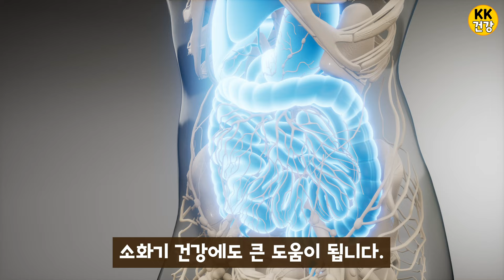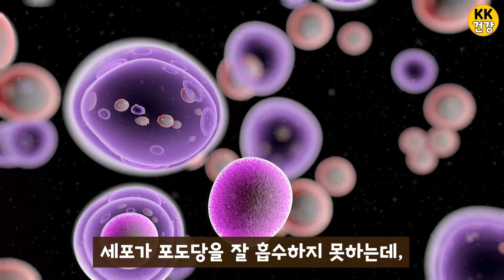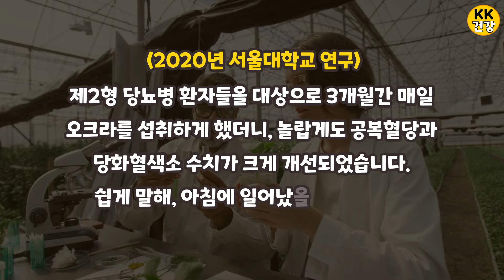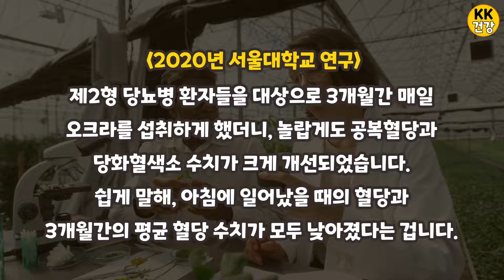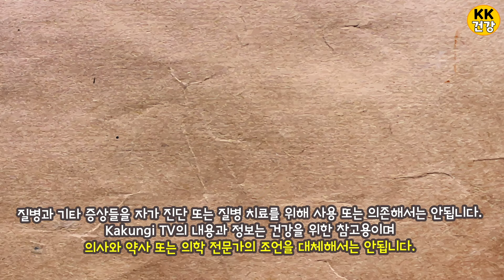당뇨 건강에 고추보다 강력한 '이것'! 당뇨병 혈당관리의 비밀, 당뇨에 좋은 채소로 혈당 잡는 법을 공개합니다.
당뇨 건강에 관심 있으신 여러분, 주목해 주세요! 오늘 우리는 당뇨병 환자들의 식탁을 혁명적으로 바꿀 수 있는 놀라운 비밀을 공개합니다. 고추가 혈당 관리에 도움이 된다고 알려져 있지만, 실은 그보다 더 강력한 효과를 지닌 채소가 있다는 사실, 알고 계셨나요?
당뇨병 혈당관리의 새로운 지평을 열어줄 이 특별한 채소는 많은 이들의 혈당 걱정을 덜어줄 것입니다. 당뇨에 좋은 채소로 알려진 이 '숨은 영웅'은 과학적 연구를 통해 그 효능이 입증되었습니다.
당뇨 건강을 위한 식단 구성에 고민이 많으셨죠? 이제 그 고민을 해결해 드리겠습니다. 당뇨병 음식 선택의 폭을 넓혀줄 이 채소는 맛있게 즐기면서도 혈당을 효과적으로 관리할 수 있게 해줍니다.
당뇨에 좋은 채소를 활용한 다양한 요리법과 함께, 당뇨병 혈당관리에 도움이 되는 실질적인 팁들을 이 영상에서 상세히 다룰 예정입니다. 당뇨 식품의 새로운 강자로 떠오른 이 채소의 놀라운 효능을 직접 확인해 보세요.

[필독]
1. KK건강TV 채널의 영상은 객관적인 건강 정보와 연구를 바탕으로 제작이 되었으며, 개인적인 의견을 포함하고 있습니다. 객관적인 건강 정보와 연구내용을 바탕으로 제작하였으나 개인의 건강 상태에 따라 다르게 영향을 줄 수 있음을 알려드립니다.
2. 유튜브의 성격상 개인적인 건강 질문, 상담, 식품의 섭취유무 등의 답변이 어려우니 이점 양해 부탁드립니다.
3. KK건강TV 채널을 사랑해주시는 분들을 위해 욕설이나 불쾌감을 유발하는 댓글은 삭제될 수 있습니다.